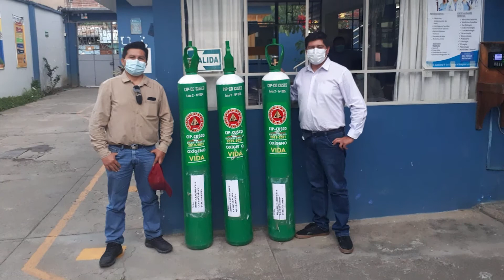🔵🔴 SPOT APOYO SOLIDARIO DEL CIP CUSCO